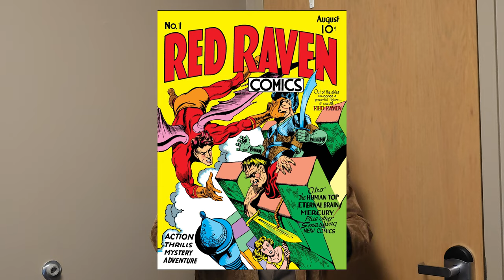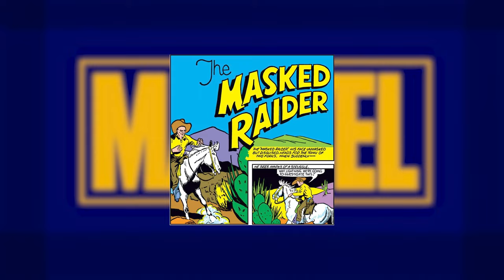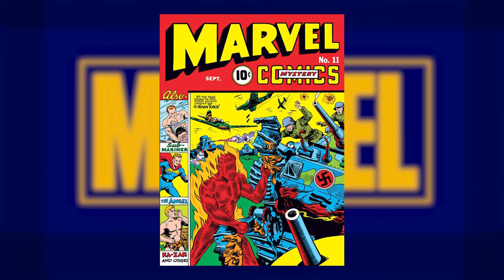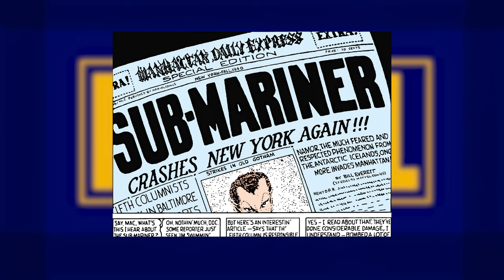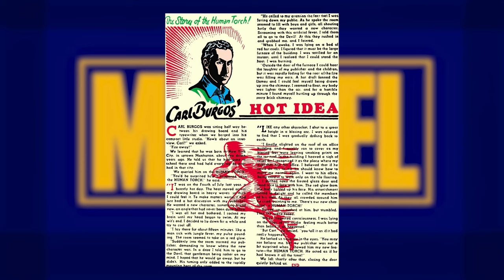The First Crossover in Marvel History | The Marvel Project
Join Isaac in the T.I.M.E. Machine as he takes a look at the last comics published in the year 1940! This one also includes the first ever crossover event in the history of Marvel comics. Also-- will Isaac find out who dropped off these issues at his doorstep? Find out only in this video!

Episode 2 of The Marvel Project.